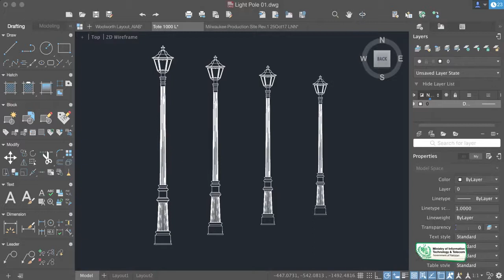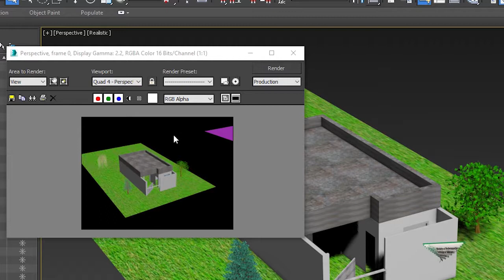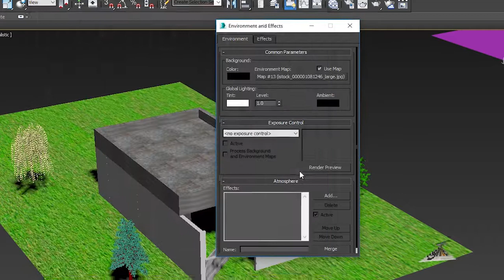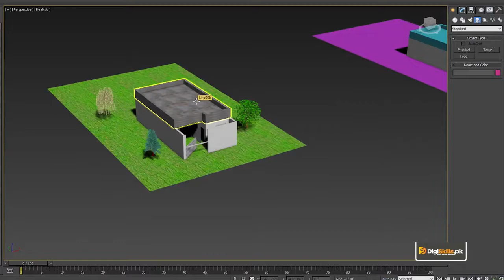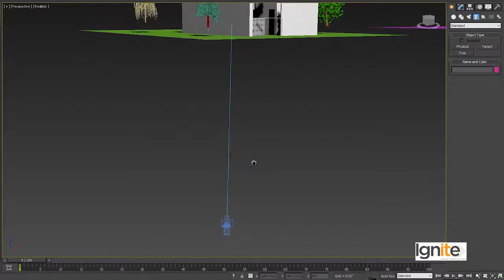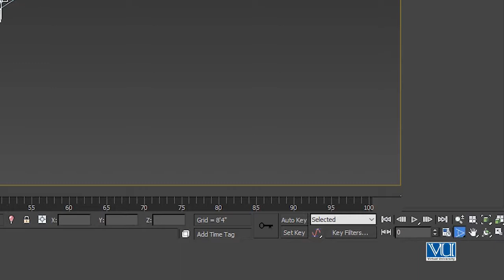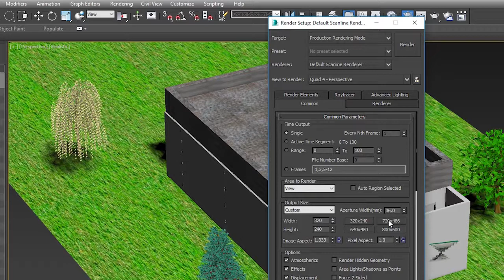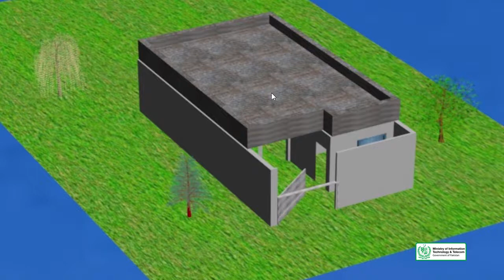Rendering in 3DS MAX | AutoCad Courses By DigiSkills